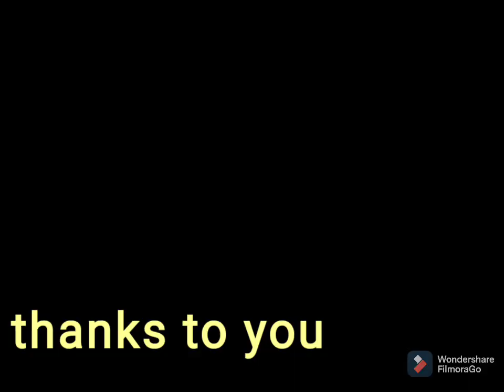#112- Sobrang busy ng Maghapon./Nai deliver na ang mga yero.(lady farmer,ilokana,promdi)